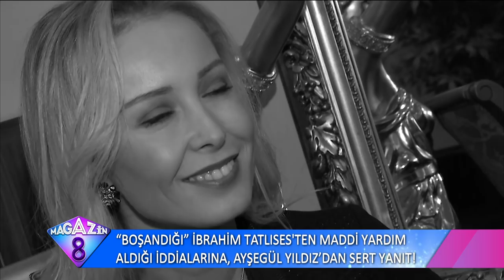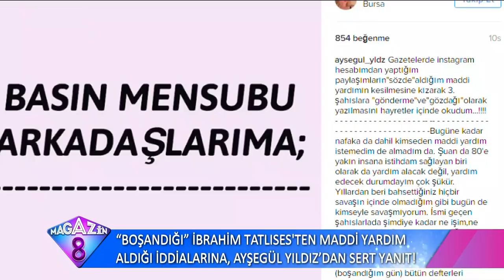brahim Tatlıses'ten Para Almıyorum! Maddi Yardım İddialarına Ayşegül Yıldız'dan Sert Yanıt!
Boşandığı İbrahim Tatlıses'ten Maddi Yardım Aldığı İddialarına Ayşegül Yıldız'dan Sert Yanıt